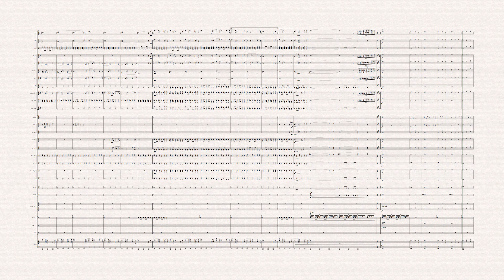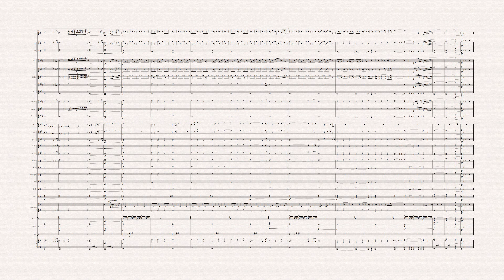Vangelis - Conquest of Paradise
👉🏼 CURTA 👍🏼 & COMPARTILHE!

Arrangement for concert band by DICO